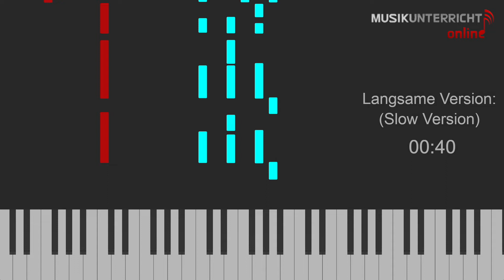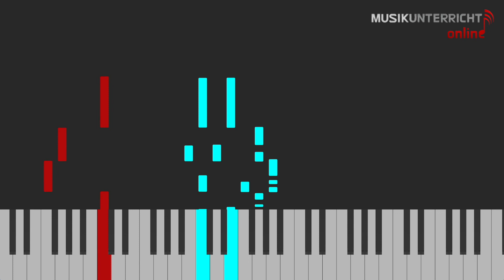Laterne, Laterne - Klavierbegleitung | Piano Tutorial (Stufe 05/20)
Hier findet ihr das Leuchttasten-Tutorial zum Stück Laterne, Laterne, Sonne, Mond und Sterne. Am 11.11. wird der römische Soldat Sankt Martin und seine Hilfsbereitschaft gefeiert. Vielerorts finden an diesem Tag Martinsumzüge statt. Leute ziehen mit Laternen um die Häuser und singen Lieder. "Laterne, Laterne" ist eines der bekanntesten Lieder, die auf solchen Umzügen gesungen werden.

Diese Klavierbegleitung wurde von Rebekka arrangiert und eingespielt.

Klavier spielen kann einfach sein, wenn man Hilfe beim Lernen bekommt. Auf diesem Kanal findet ihr regelmäßig neue Klaviertutorials, die euch helfen, Stücke einzuüben. Die unterschiedlichen Farben zeigen euch an, mit welcher Hand ein Ton gespielt wird: Türkis steht für die rechte Hand, rot für die linke. Das Stück wird zunächst im Vorspieltempo gespielt, danach in einem langsameren Tempo, was zum Einüben hilfreich ist. Für jedes Stück ist eine Schwierigkeitsstufe angegeben, sodass ihr Stücke finden könnt, die eurem Niveau entsprechen.